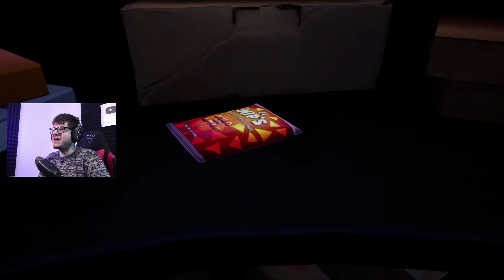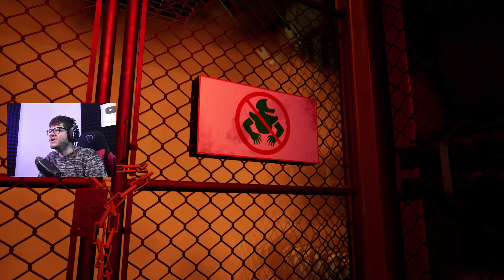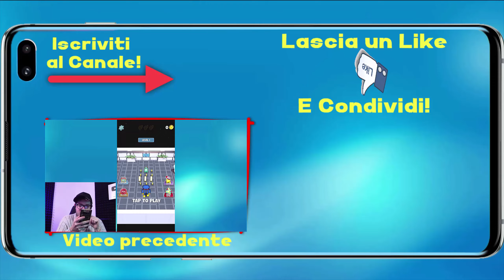TROPPI JUMPSCARE!! | FIVE NIGHTS AT FREDDY'S SECURITY BREACH! - Gameplay ITA - (Salvo Pimpo's)